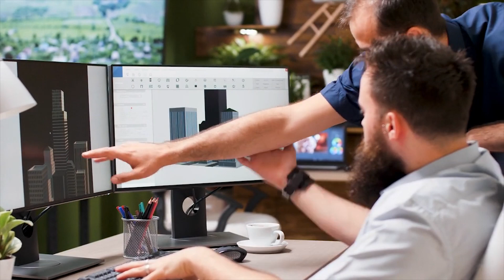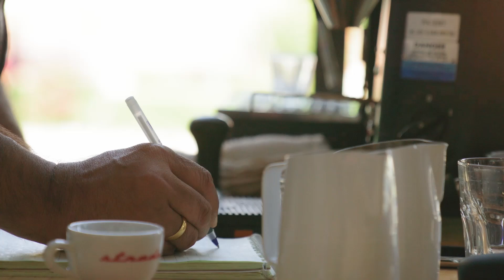Saudi Arabia is Building a 2 KM Skyscraper in the Desert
Discover how Saudi Arabia is pushing architectural boundaries with a 2 KM skyscraper in the desert. This groundbreaking project is set to redefine the skyline and showcase the country's innovation and vision for the future.
☑️☑️☑️Follow US ☑️☑️☑️